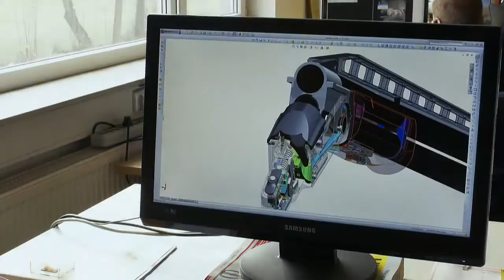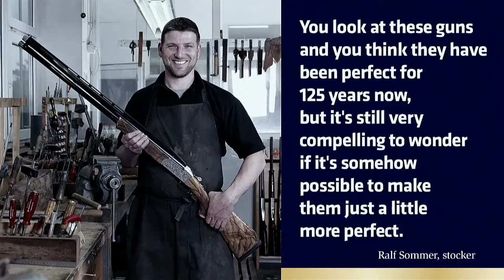Krieghoff Trailer 125 Years of Krieghoff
Krieghoff Shotguns really are beautiful pieces of equipment, made with care and attention. (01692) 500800